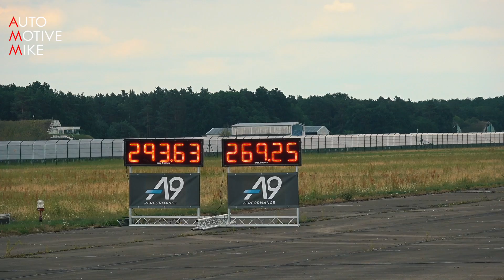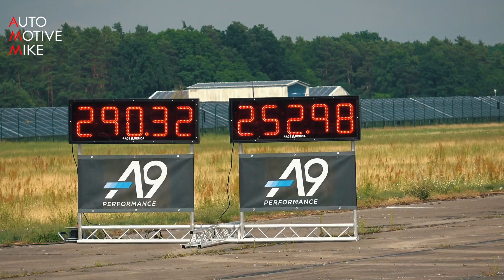1100HP Twin Turbo Lamborghini Huracan vs 9ff 740R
This time I have filmed a Twin Turbo Lamborghini Huracan LP1000-2 during the RACE1000 event at Neuhardenberg. The Huracan now has 1100HP on the rear wheels thanks to the guys from Autotorque.

Turbo Kit Specification:
The 316 Speed kit comes standard with 6266 Precision turbos, the owner requested the: Precision 6466 Gen 2 Dual Ball Bearing Mirror Image Turbochargers
Turbo Smart Gen V BOV and 45mm Gen Vwastegates to manage the boost
Air to water intercoolers and handcrafted heat exchangers utilising cores by CFS, fabricated & handbuilt at 3:16 Speed
Custom Handcrafted Titanium Exhaust
Every join VanJen clamped to ensure a tight and leak-free connection
Radiators for OEM locations
Direct bolt-on and fully reversible
Syvecs S7 a Standalone engine management system that allows us to tune both the stock engine and transmission with tons of safety parameters for the greater boost.

GEAR:
Sony FDR AX53➡️
Rode VideoMic Pro+➡️
iMac 27"➡️
MacBook Pro 13"➡️
iPhone 11 Pro➡️
Final Cut Pro➡️